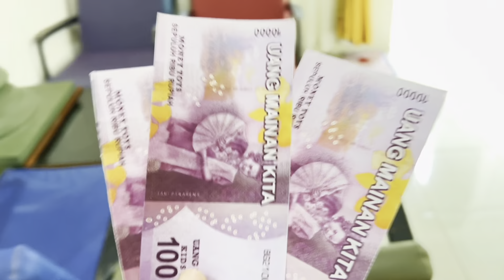MAIN KE RUMAH BARU!! RISYA JUALAN MAKANAN ⁉️🍔